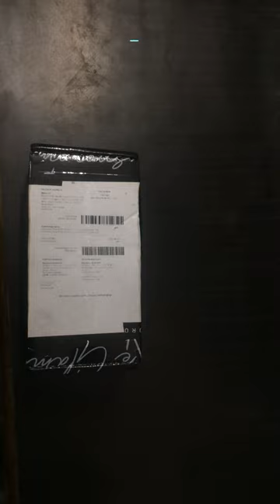MYGLAMM - COMBO OF 2 WANDERLUST SAND MATTE NAIL POLISH Free With Paytm Offer | Order Now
Hello friends,

In this video I am going to show you unboxing of MyGlamm Nail Polish. MYGLAMM - COMBO OF 2 WANDERLUST SAND MATTE NAIL POLISH Free With Paytm Offer | Order Now | @Novel IT

FAQS
Give It To Me Quick:

Textured sand matte finish
Chip-resistant
Express drying
Cruelty-free

Tell Me More:
From the tingle in your toes to the tips of your fingers – and so the adventure begins! The Wanderlust Chrome Matte Nail Polish by MyGlamm is a new generation of nail enamel that’s an opulent marriage of technology and glamour! Designed for the fashion-forward traveller, this highly pigmented, full-coverage textured matte nail polish gives your fingertips a velvety, sophisticated finish that you’ll be Instagramming all vacay long.

Benefits:

Express drying
Strong colour payoff

Enhanced properties:

Super easy to apply, 3 strokes are all it takes
Chip-resistant and long-lasting
12 Free formula
Cruelty free, not tested on animals

The MyGlamm range is for the woman who chooses to Live Glamorous every day! It's all about glamour that's easy and accessible. Our makeup is rooted in innovation and created with the best skin-friendly ingredients.

Manufacturer Detail
Sage Cosmetic LLP, C-415, TTC Industrial Area, Turbhe, Navi Mumbai - 400 701 M.L No. MH-101254.

India

LIPS
Lipstick
Matte Lipstick
Hi-Shine Lipstick
Liquid Lipstick
Lip Gloss
Hi-Shine Lipgloss
Lip Liner
Lip Balm
Glitter
Lip Stain
Lipstick Set
Lip Kit
Find Your Lipstick
FACE
Face Sets
Fixing Powder
Primer
Concealer
Foundation
Compact
Banana Powder
Highlighter
Blush
Bronzer
Sindoor
Cheek Stain
Setting Powder
Makeup Accessories
Makeup Brushes
EYES
Eye Shadow
Eyeliner
Eyebrows
Glitter
Mascara
Kajal
Eyeshadow Brushes
Eye Combos
NAILS
Nail Polish
Matte Nail Polish
Nail Lacquer
SKINCARE
Moisturiser
Night Cream
Eye Cream
Body lotion
Serum
Sunscreen
Skincare Kits
Cleansing Products
Exfoliator & Scrub
Face Wash
Cleanser
Mask
Face Pack
Sheet Mask
BATH & BODY
Shower Gels
Soaps
Body Lotion
Body Spray & Mists
Hand Wash
Foot Cream
SANITIZING CARE
Sanitizing Wipes
Face Washes
Shower Gels
Body Moisturizers
Soaps
Hand Care
Foot Care
Surface Spray
Sanitizing Kits
Body Spray & Mists
Sanitizing Spray
Hand Sanitizer
KITS AND COMBOS
Makeup Kits
Bridal Makeup Kits
Makeup Combo
Makeup Gift Sets
Cosmetics Kits & Combos
HAIR CARE
Shampoo
Conditioner
Hair Oil
Serum
Hair Mask
Combos
MYGLAMMSTUDIO
Style
Lifestyle
Trends
Tips
Beauty
Tutorials
KNOW MORE
About Us
Exclusive Offers
Refer & Earn
myglammPARTIES
Store Locator
Press & Media
Terms & Conditions
Shipping and Delivery policy